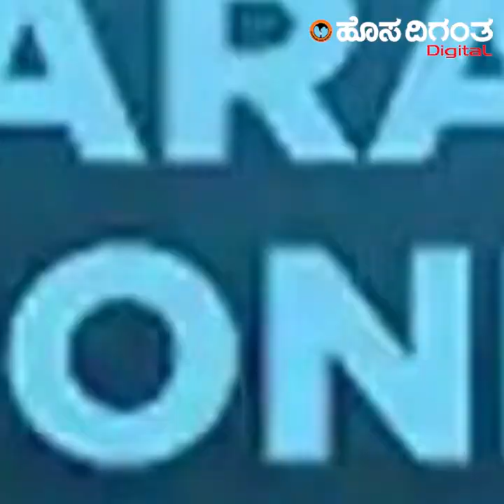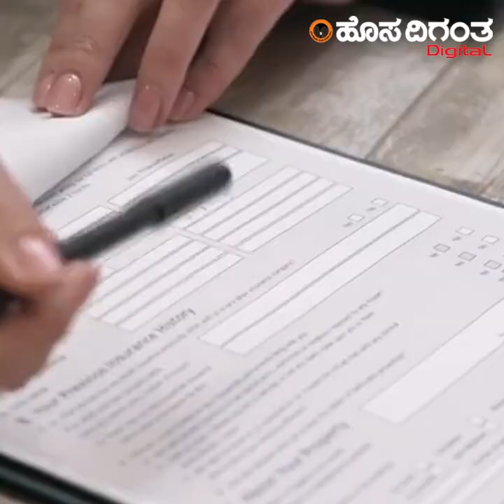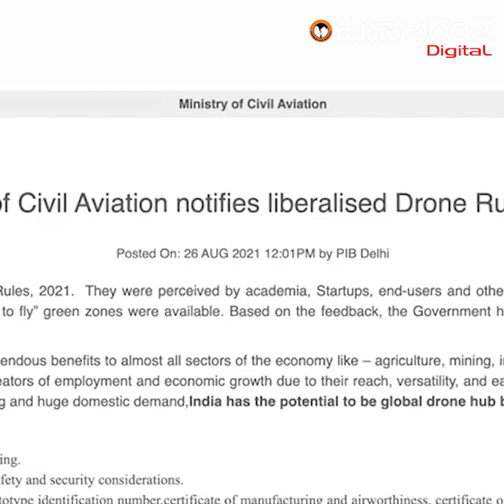ಜಗತ್ತಿನ ಡ್ರೋನ್ ಮಾರುಕಟ್ಟೆ ಆಳಬೇಕೆಂಬ ಭಾರತದ ಕನಸು ನನಸಾಗುತ್ತಾ?